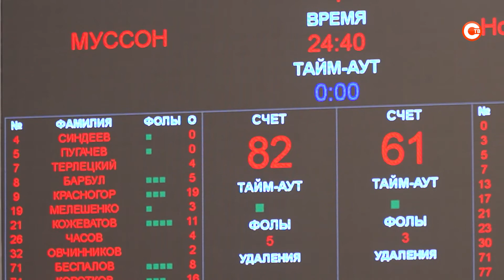В Севастополе стартовал Суперфинал Межрегиональной любительской баскетбольной лиги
5 сентября в Севастополе стартовал решающий турнир сезона — Суперфинал Межрегиональной любительской баскетбольной лиги. Заявленные участники: 28 команд — 16 мужских и 12 женских — из Москвы, Санкт-Петербурга, Тольятти, Улан-Уде, Екатеринбурга, Тульской, Хабаровской областей… Все, кто в течение года победил в региональных чемпионатах.